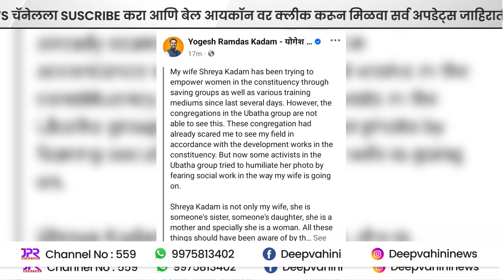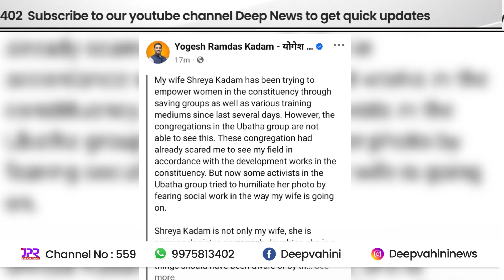१२ सप्टेंबर २०२४ दिवसभरात घडलेल्या कोकणातील महत्वाच्या बातम्यांचा सविस्तर आढावा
"गणपती बाप्पा मोरया पुढच्या वर्षी लवकर या" म्हणत साश्रू नयनांनी आपल्या लाडक्या बाप्पाला निरोप

दरवर्षीप्रमाणे याही वर्षी कुंभारवाड्यातील बाप्पांसाठी आकर्षक आरास

नफिसा परकार यांनी घेतले खडीपट्टयातील बाप्पांचे दर्शन

उबाठा गटाने आता माझ्या पत्नीच्या कार्याचाही धसका घेतलाय :  आ. योगेश कदम

चाकरमान्यांच्या परतीच्या प्रवासासाठी एसटीच्या 2553 फेऱ्यांचे नियोजन

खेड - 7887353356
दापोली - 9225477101